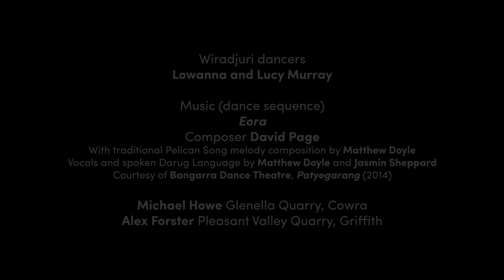untitled maraong manaóuwi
Discover the back story to Jonathan Jones’ epic installation at Hyde Park Barracks. See where the stone was quarried in Wiradjuri country, rural NSW, and learn more about the dancers.